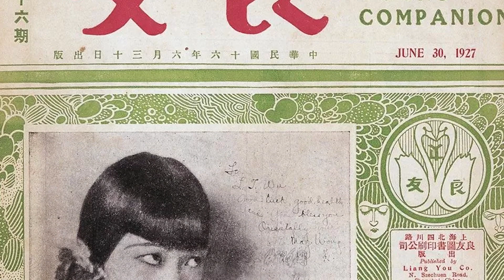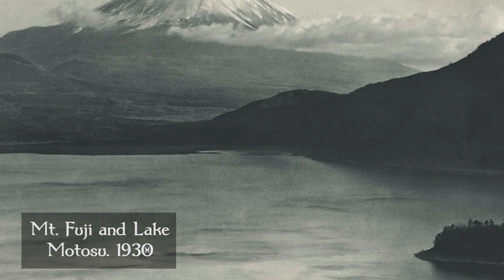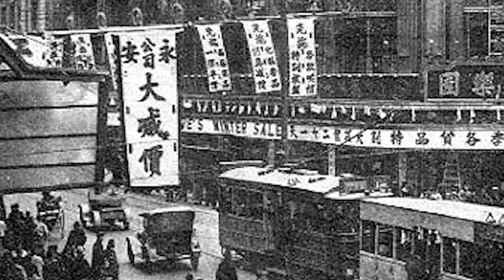The Short & Tragic life The Chinese Socialite turned Spy | Zheng Pingru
Welcome to Forgotten Lives! In today's episode we are looking into the life of
Zheng Pingru a Chinese socialite in Shanghai in the 1930s whos life changed dramatically when war with Japan.